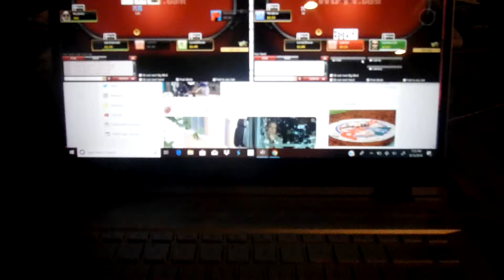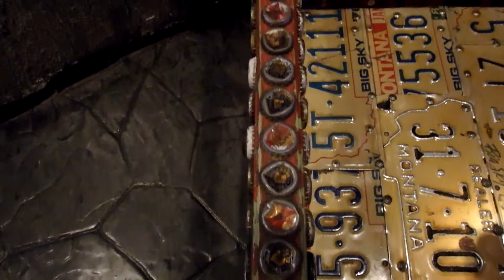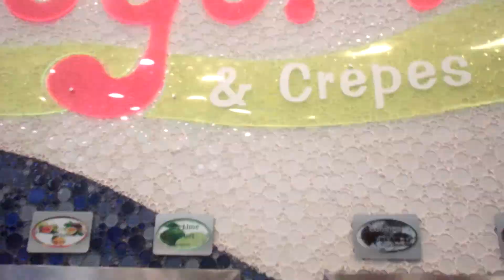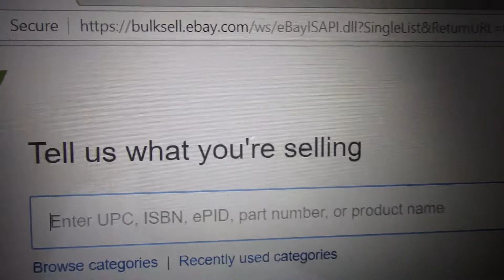THE WEEKLY VLOG OF A LAS VEGAS LOCAL -- SEPTEMBER 9 - 15, 2018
Welcome to my vlog! This is my vlog about my life of a Las Vegas Local living. I'm an eBay seller, poker dealer, daddy, Perrier Drinker, Die Hard Atlanta Falcons Fan and lover of yard sales. Get a glimpse into my daily life including my family, my thoughts, my life, and everything in between.  Documenting My Life One week at a Time

IN This Episode, my life consist of:

1) Whats coming up this week in my life
2) Gym Time Putting on more weight; Dealing a Bad game fun??
3) Working on Labor Day and my wife plays a poker tournament
4) Reminiscing about 9/11 from my perspective
5) Loving my new editing software!!
6) Playing micro stakes poker on my Friday!
7) Playing poker at Mirage and Mandalay Bay
8) Doing ebay work and a relaxing barbecue with family and friends
9) ...and much more random thoughts.

414